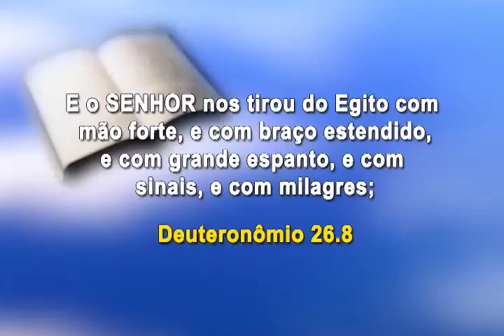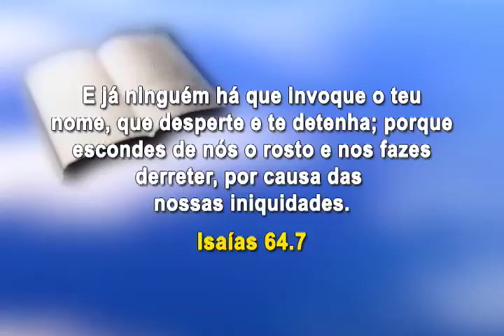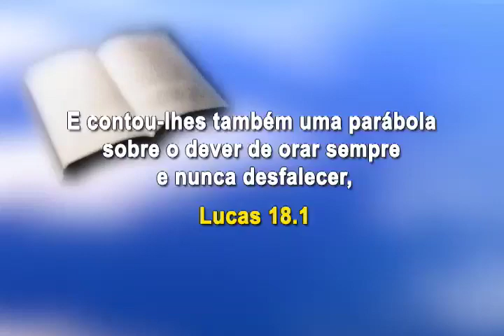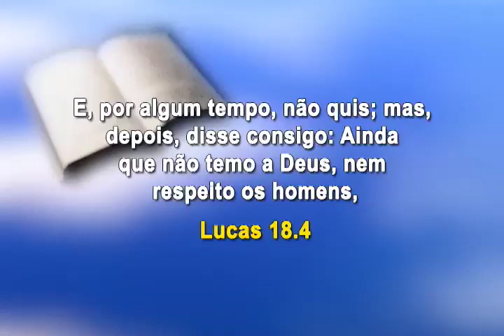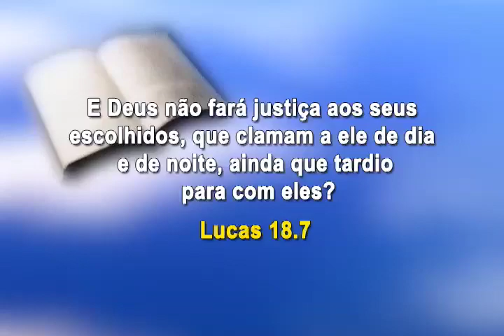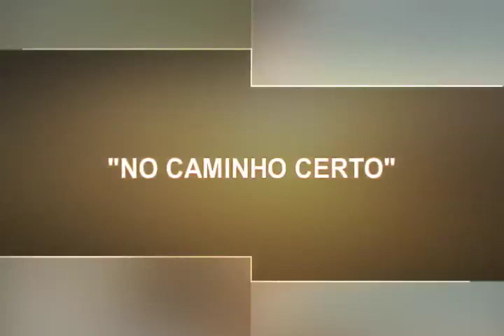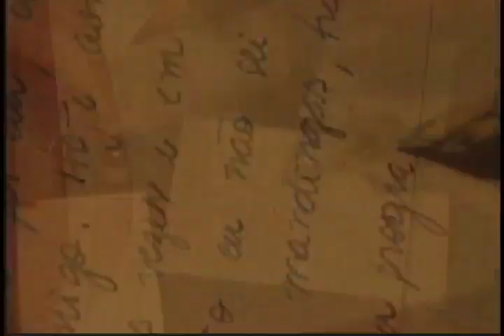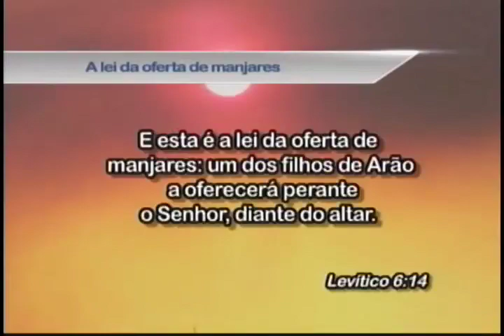Show da Fé - Número do Programa: 3774/15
Novela da Vida Real: Marina
Momento Nossa TV: Marcília Rosa (PR)
Data de Exibição: 06/03/15
Dia de Exibição: 6ª-feira